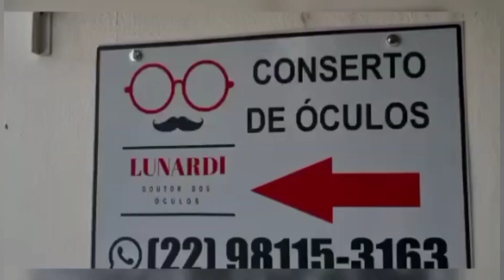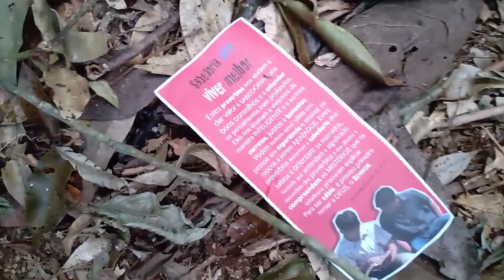Usei o app Spirit Shack olha só o que apareceu 😳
👻 Exploração 🤠

Olá pessoal no vídeo de é mais um vídeo de exploração, espero que gostem do vídeo.

Link do meu canal de suculentas

Link do canal De volta ao passado

Link do canal do Eduardo

Link do canal do Dione